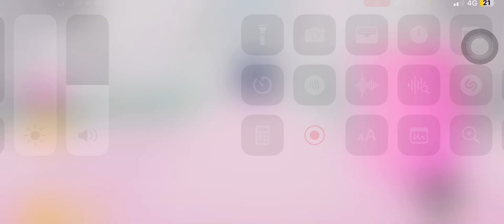29 avril 2024